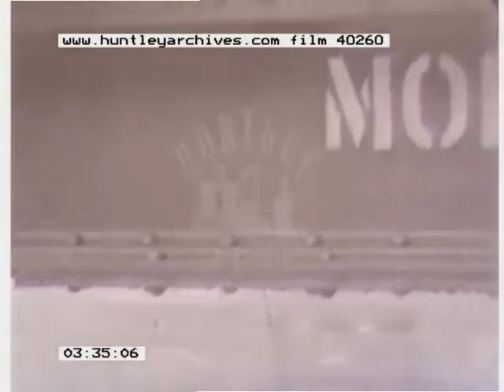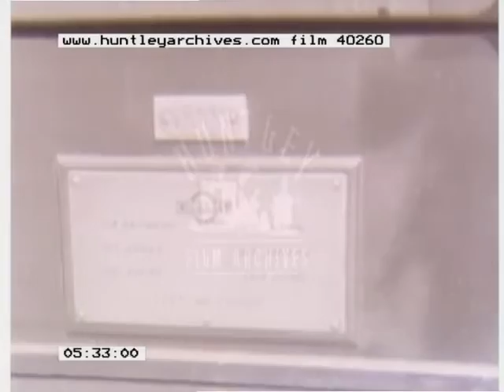Central London traffic, 40260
Central London traffic